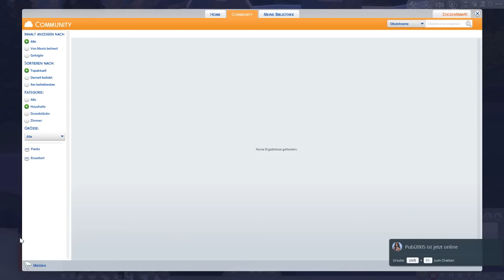MIA WIRD ZUR FLEDERMAUS #175 DIE SIMS 4 - GIRLS-WG - Let's Play The Sims 4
🚩Die Sims 4 Basisspiel kaufen*
🚩Die Sims 4 Vampire kaufen*
🚩Die Sims 4 Großstadtleben kaufen*

Deine Sims möchten der Langeweile der Vorstadt entfliehen ? Erfülle ihre Träume in der Stadt San Myshuno,wo sie interessante Nachbarschaften entdecken,in ein neues Apartment ziehen,an lustigen Festivals teilnehmen und viele andere lustige Dinge erleben können . In Die Sims 4 Großstadtleben die freuden und Herausforderungen eines Lebens auf engen Raum kennenlernen.
Beginne mit einem kleinem Apartment und erarbeite dir in einer der neuen Karieren ein Penthouse .

ZOCKERSCREW

Mein Equipment.